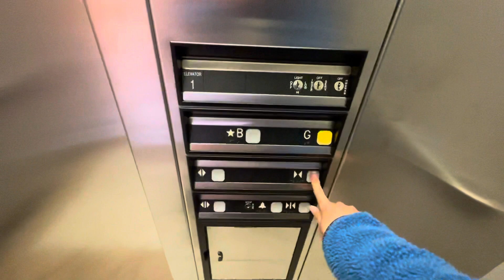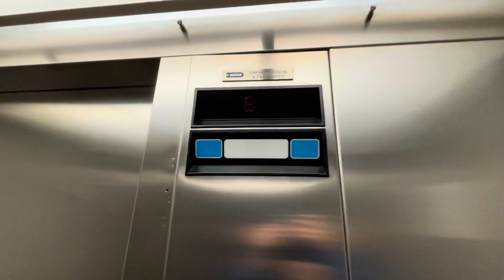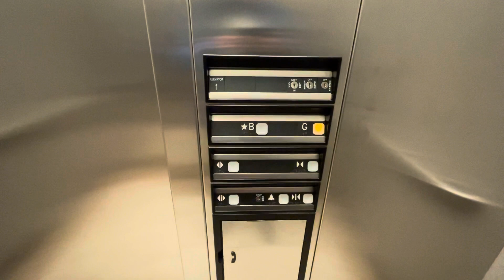Dover Hydraulic Elevator at Merciful Redeemer Parish, Mississauga ON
Since then, the elevator haven’t change it all, it still runs very well and well maintained. It is a typical late Dover from 2000-01 with Impluse fixture.